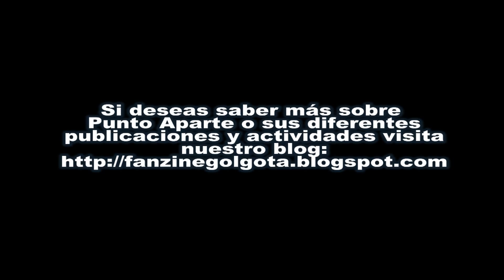Esto es Halloween - Eutanasia nº11 Edición halloween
Video promocional de la revista Eutanasianº11 con la música de fondo del tema principal de la película el extraño mundo de jack. La revista de historietas de terror eutanasia es una publicación bimestral editada por el grupo Punto aparte, en este número (octubre 2011) en edición de halloween, trae historietas de terror relacionadas a las celebraciones por el 31 de octubre (halloween) trae de regalo un caramelo el cual en el interior de la revista tiene su historia y un sticker .
Si deseas mas info de Eutanasia y las diversas actividades del Grupo Punto Aparte visita el Blog: